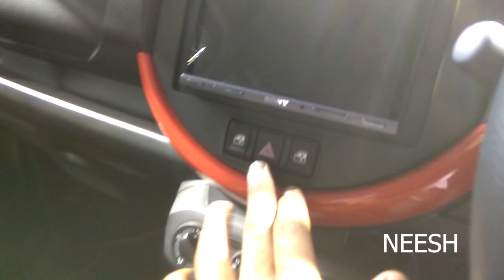MARUTI SUZUKI JIMNY AND S PRESO WALKAROUND AT AUTOEXPO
ALSO
AND YOU CAN ALSO CONNECT TO ME ON FACEBOOK  AT NEESH CHAUDHARY

YOU CAN ALSO COMMENT ABOUT WHAT TYPE OF CONTENT YOU WANNA SEE HERE.